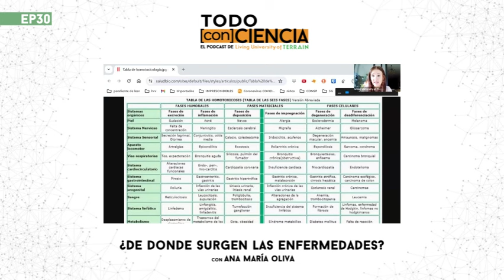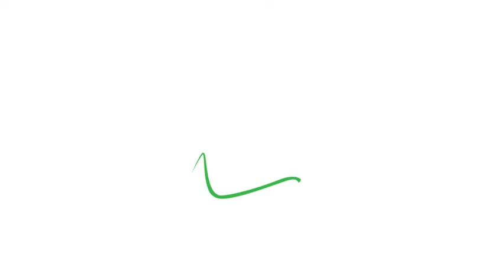EP 30 | Homotoxicología: ¿De donde surgen las enfermedades?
No, la enfermedad no es un error del sistema. El cáncer "no surge de la nada", no es lotería ni estadística médica. Todo lo que nos ocurre tiene una causa, pero si no la sabemos, seguiremos siendo víctimas. En este nuevo episodio, Ana María nos comparte cómo las enfermedades evolucionan, cómo se van generando dentro nuestro, cómo el cuerpo está intentando reparar y nosotros, al suprimir los síntomas, impedimos ese proceso, llevándonos a nosotros mismos a un lugar cada vez más complejo y difícil de salir. La tabla de homotoxicología es una forma gráfica de ilustrar todo este proceso cuyo único propósito es mantenernos vivos. Una información vital para aprender a cuidarnos.

👉 Tópicos en este episodio:

- Introducción a la homotoxicología.
- Las fases de desarrollo de las enfermedades según la homotoxicología.
- La influencia de la toxicidad en nuestro cuerpo.
- Cómo los microorganismos interactúan en el proceso de las enfermedades.
- El impacto de las emociones y el campo electromagnético en nuestra salud.

### Marcas de tiempo:
00:00 Bienvenida
01:00 Introducción y objetivos del podcast
01:43 Reflexión sobre el desarrollo de las enfermedades
02:21 Diferentes aspectos del ser humano
03:00 Toxicidad y sus efectos
04:16 Impacto de la toxicidad en nuestro cuerpo
05:32 Comprensión de cómo la toxicidad se convierte en enfermedades
06:07 Miradas médicas occidentales y alternativas
07:17 Tabla de homotoxicología
09:06 Fase de excreción
10:21 Fase de inflamación
13:50 Fase de deposición y fúngica
16:21 Fase de impregnación y degeneración
20:10 Inflamación y su impacto en el cuerpo
23:00 Reflexión final y consejos de salud

Living University of Terrain
Cultivando Consciencias